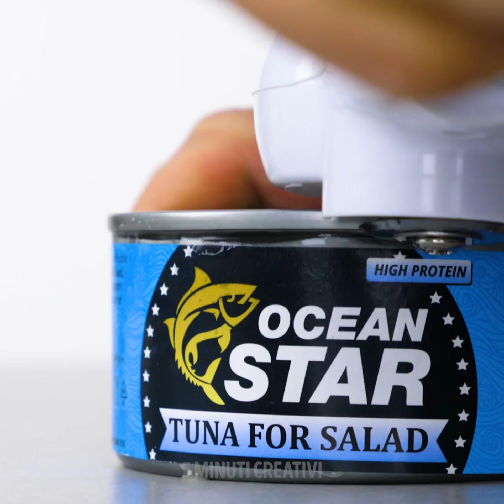45 BEI GADGET CI CUI HAI BISOGNO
Gadget Intelligenti che ti Cambieranno la Vita

- Invece di un mocio normale, puoi usare uno rotondo e piatto che pulisce a fondo anche i bordi delle piastrelle.
- Invece di acquistare i noodles pronti, puoi farli da solo, basta mettere l'impasto in uno strumento apposito.
- Puoi acquistare uno slime trasparente per pulire a fondo l’auto, pigiandolo nei punti più irraggiungibili. Lo sporco si attaccherà allo slime e pulirà tutto facilmente.
- Puoi preparare le uova sode dorate, basta mettere le uova crude in un gadget che le fa girare. Il tuorlo si mescolerà con l'albume e quando le cucinerai, saranno di un colore giallo crema uniforme.

Segnalibri:
1:17 - Come fare le uova dorate
3:04 - Incredibile pelapatate
5:40 - La borsa magica
8:01 - Una mensola autoadesiva resistente
9:17 - Fantastici gadget per il trucco
11:37 - Gadget che ti aiuteranno a stare seduto dritto
13:07 - Come scolorire i gomiti